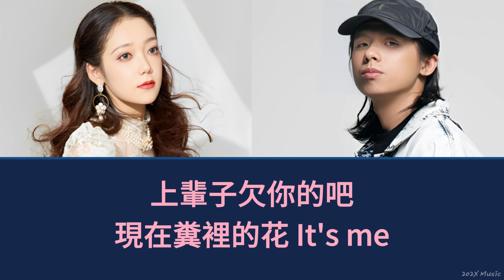《倒霉遇上你》希林娜依高 x 法老 | 你是會拳擊的hot girl 我們一起聽MC HotDog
❖歌詞 :
電話是塊磚嗎寶貝扔了吧也不用接
一句我在忙沒看見勺子信了你的邪
別來煩我還要開會兄弟們在等你開黑
把失踪人口先登記上以免你徹夜不歸
別誤會 都說了理解萬歲
陰陽怪氣你是鼻祖
叫你一聲大前輩
我也知道頻繁查崗稍微有點冒昧
那是誰在凌晨三點還要向你報備
Oh damn
被抓到把柄了吧
讓你清醒一下
Oh man
別再說愛我的話
誰會愛你的渣
It’s me
上輩子欠你的吧
現在糞裡的花
It’s me
怎麼想都想不透呢

這世界不是貝果
我也不會為了你的可愛背鍋
但時間不是用來揮霍的
沒空去講對錯
你是對的 你是啟明星在我的頭上飛過
你是bape 我是黃旭 電閃雷鳴
一起避過 創造神蹟
免疫那些非議
我的心意太笨
但我不是壞人
別總說你倒霉遇上我
你是我親密愛人

算我倒霉遇上你
派來磨練我的耐心
一萬個回合還是你 是你
算你倒霉遇上我
這又不是霸總小說
兜兜轉轉依然是我 是我

你是會拳擊的hot girl
我們一起聽MC HotDog
在這藍色星球你必須壓軸
就算貂蟬和你相比也需要加油
Like那些嘴巴老的
總是talking著我們的關係
我不想要受到影響 我會帶著你散心
雖然時常感覺像在患病
因為你總抱怨討論我的專一
我好想把你呼叫轉移
她是錯的 她們猜的都是錯的
又或者你的閨蜜是個傻子 而且不懂法子
做了就是做了 沒做就是我沒做過
我百口莫辯孤立無援 就像浴缸的小鴨子
什麼Jimmy Davis 或其他names
哪個像妹妹 你無中生有對立
因為你討厭我擠在打遊戲的homie堆裡
你不信我們電競酒店裡看了一晚的rick and morty
這世界不是貝果
沒空去講對錯
一起避過 創造神蹟 免疫那些非議
我的心意太笨
但我不是壞人
你是我親密愛人